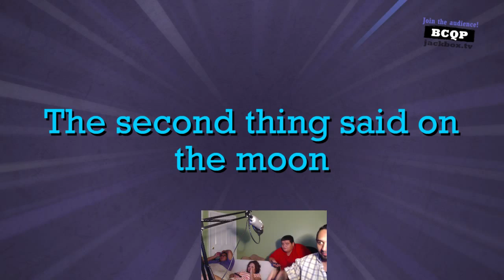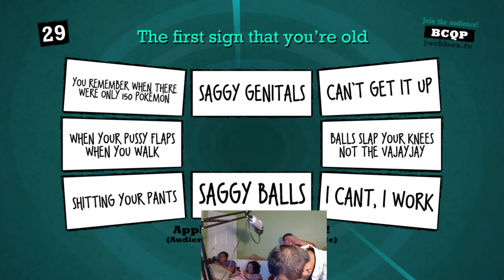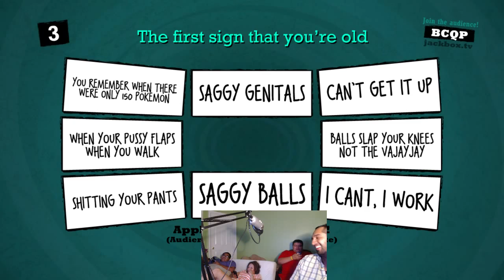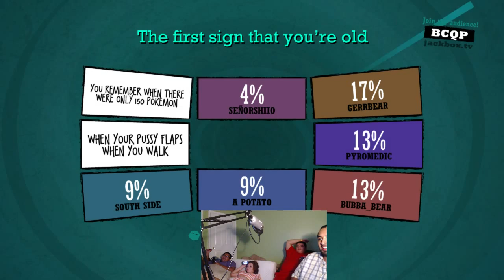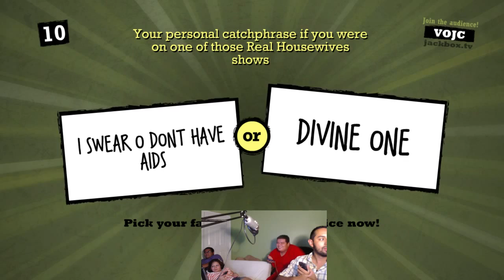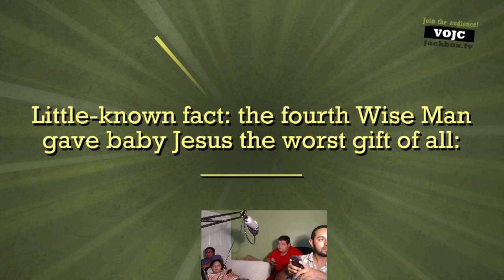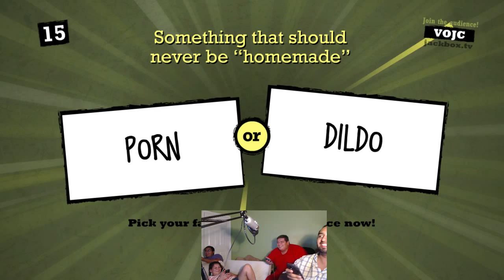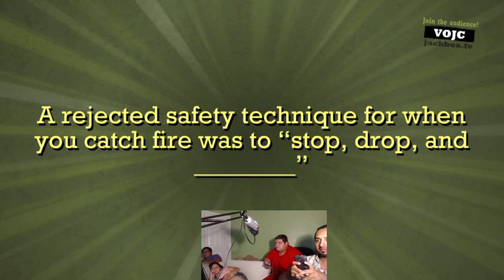Quiplash with the Cousins - 2 / 7